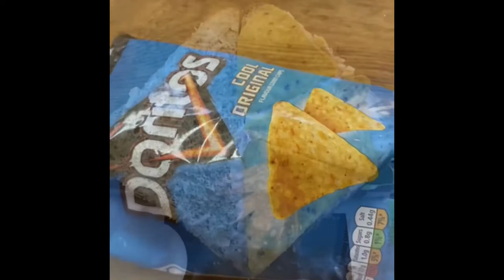CHATTOO James Butler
Another fine episode of the multi non award winning DIY chat show with northern taty man James Butler